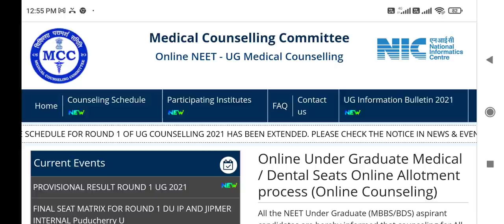MCC first round result declared !! How to check ? Category wise cutoff ?